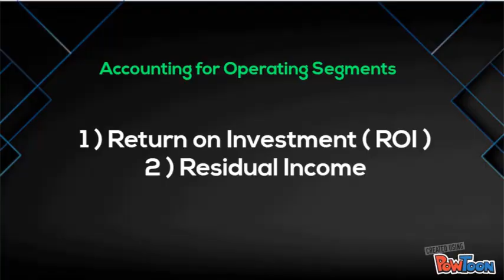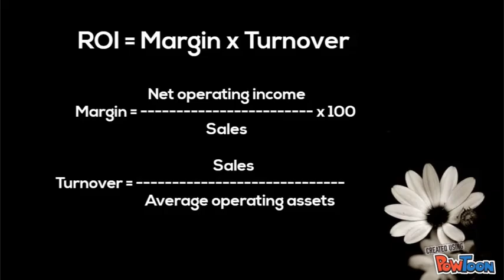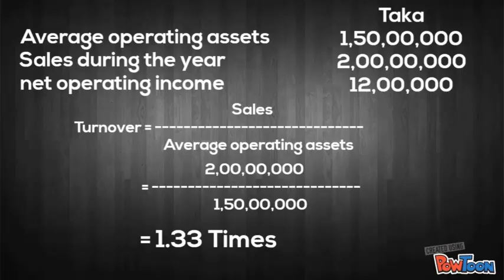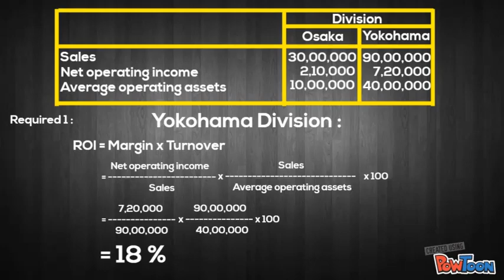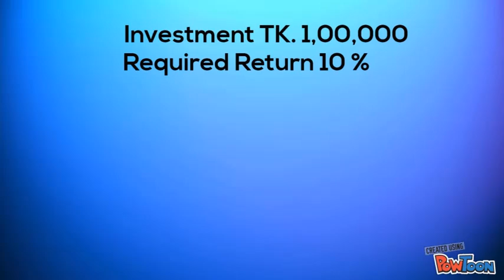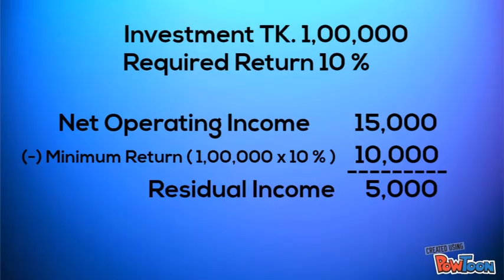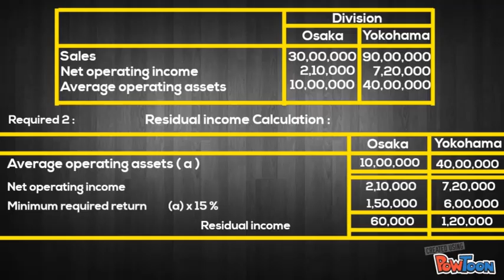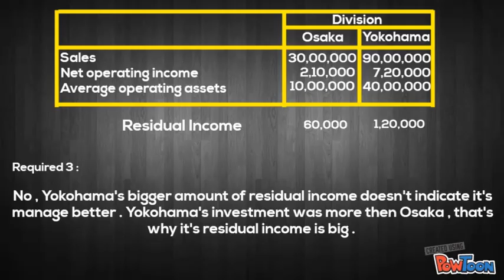Advanced Accounting-1 | Chapter-6: Accounting for Operating Segments | Class-1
Accounting for Operating Segments অধ্যায়ে কোম্পানির বিভিন্ন পরিচালন বিভাগের (Operating Segments) আর্থিক তথ্য প্রকাশের নীতি ও পদ্ধতি সম্পর্কে আলোচনা করা হয়। এতে বিভাগগুলোর আয়, ব্যয়, সম্পদ, ঋণ এবং লাভজনকতা নির্ণয় ও প্রতিবেদন করার নিয়মাবলী তুলে ধরা হয়।

🔰গাণিতিক সমস্যা সমাধানের ধাপ🔰

✅সমস্যা বোঝা: প্রথমে সমস্যাটি সাবধানে পড়ুন এবং এর প্রয়োজনীয় তথ্যগুলি সংগ্রহ করুন। সমস্যাটি কোন ধরণের বিভাগীয় তথ্যের সাথে সম্পর্কিত তা বের করুন।
✅প্রযোজ্য নীতি ও পদ্ধতি চিহ্নিত করা: সমস্যাটির ধরন অনুযায়ী প্রযোজ্য হিসাবরক্ষণ নীতি ও পদ্ধতিগুলি চিহ্নিত করুন।
✅সমীকরণ তৈরি করা: প্রযোজ্য নীতি ও পদ্ধতি ব্যবহার করে সমস্যা সমাধানের জন্য প্রয়োজনীয় সমীকরণ তৈরি করুন।
✅সমীকরণ সমাধান: সমীকরণে প্রয়োজনীয় তথ্যগুলি প্রতিস্থাপন করে সমাধান করুন।
উত্তর পর্যালোচনা: উত্তরটি যুক্তিসঙ্গত কিনা তা পর্যালোচনা করুন।

🎯গুরুত্বপূর্ণ ধারণা ও নীতি🎯

👉Operating Segments
👉Revenue
👉Expenses
👉Assets
👉Liabilities
👉Profitability
👉Segment Reporting
👉IFRS 8

Discover advanced accounting principles in BBA 3rd year, focusing on "Accounting for Operating Segments" in Advance Accounting 1. Explore mathematics solutions tailored to enhance understanding of segment reporting, crucial for managerial decision-making. Gain proficiency in applying mathematical techniques to analyze operating segments effectively, empowering you for real-world business challenges.

Advanced Accounting - 1(Bangla). Chapter- ( Accounting for Operating Segment ), Class-1 National University BBA 3rd years subject ( Advanced Accounting - 1 ). Learn to account here very easily and effectively.